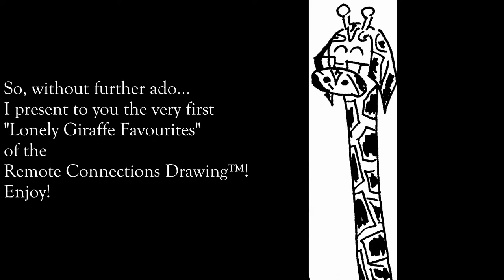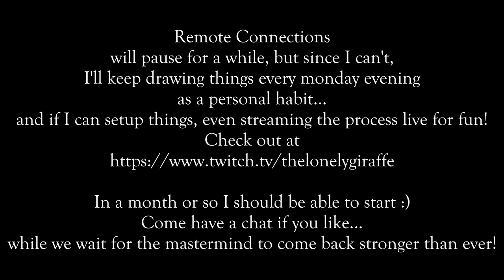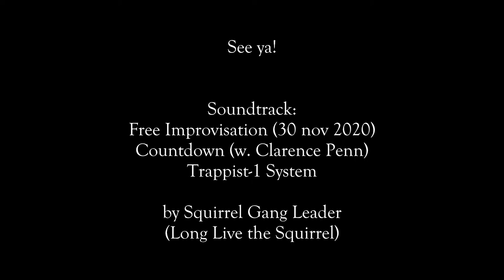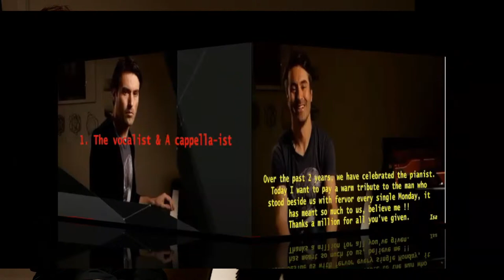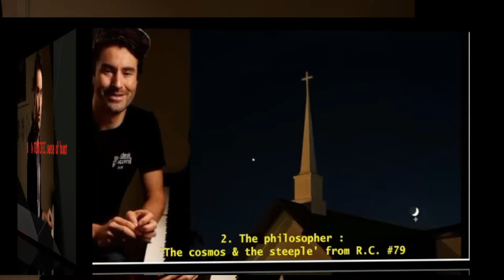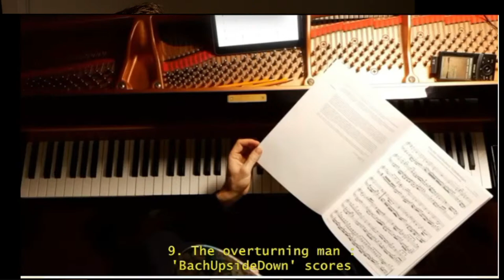Dan Tepfer's Remote Connections #100: Kristin Berardi, Jorge Roeder and You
Dan Tepfer's Remote Connections #100, celebrating the community that's grown around these livestreams over the last two years. This will be the last Monday livestream for now. It's been a privilege!